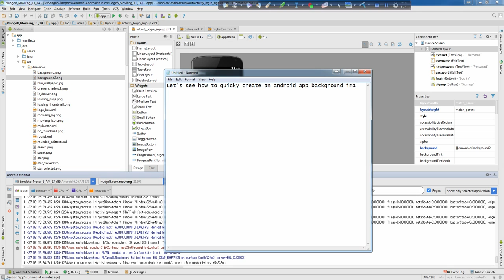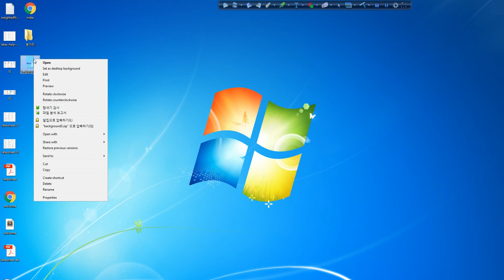How to make Android app background image easily